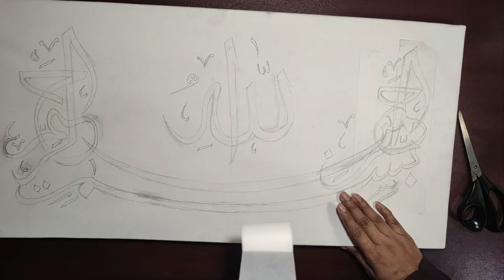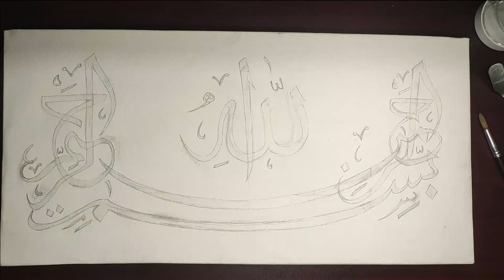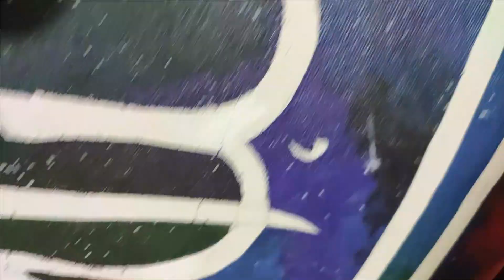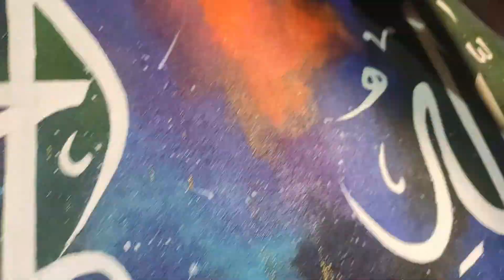Arabic Calligraphy - Islamic Calligraphy Art in Canvas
Arabic Calligraphy - Islamic Calligraphy Art in Canvas paintingstyles calligraphy paintArabic Calligraphy - Islamic Calligraphy Art in Canvas